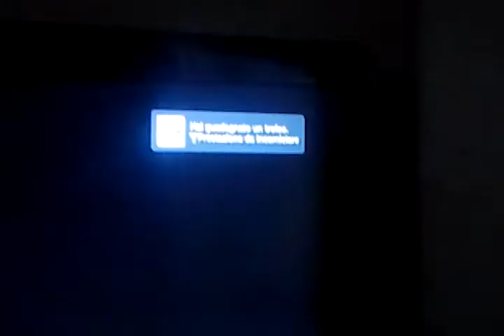Dirt 3- Speedrun 04- Platinum(last+ 4 trophies)